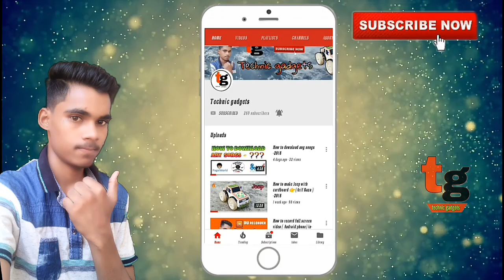USB mini fan toy with beer cane and DC motor( Amazing Diy ) -2019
Hello friends
 Dosto Is video mein main 1 USB fan Bana kar Dikhane Wala Hoon Jisko aap power bank se ya phir charger Se Chala sakte hain Yeh Diy Kafi Aasaan hai

Maker -Arif Raza

 Editor- Arif raza